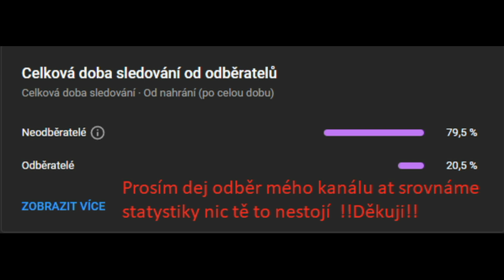Zápas na Přání Fanouška---Sigma Olomouc VS AC Sparta Praha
Tentokrát si zahrajeme zápas na Přání od mého diváka
Zápas je ve FIFA 22 Sigma Olomouc VS AC Sparta Praha